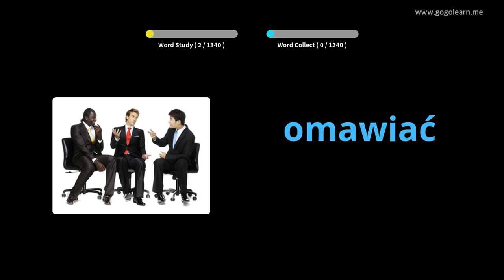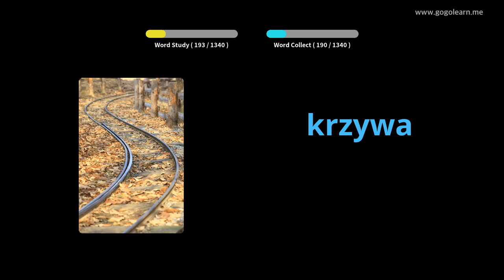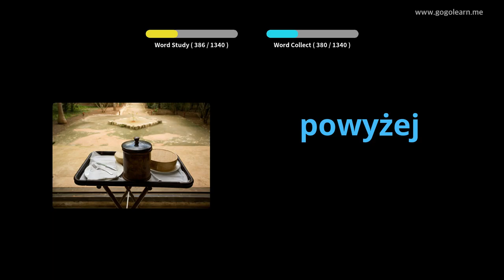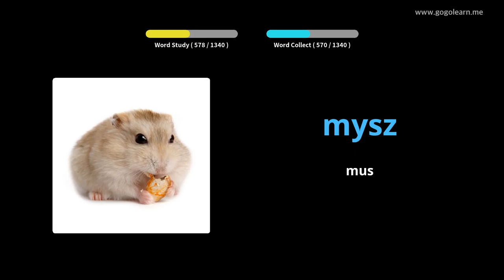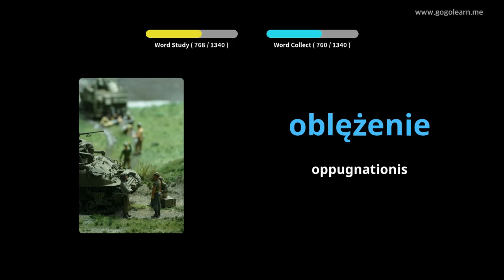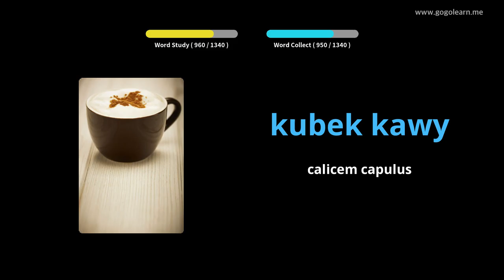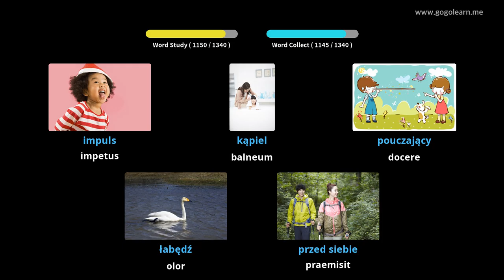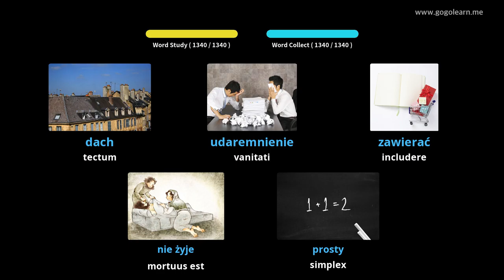Latin Vulgate Poloniae | Golearn